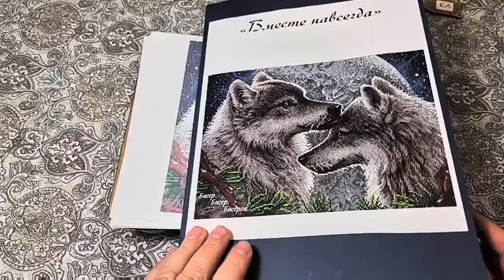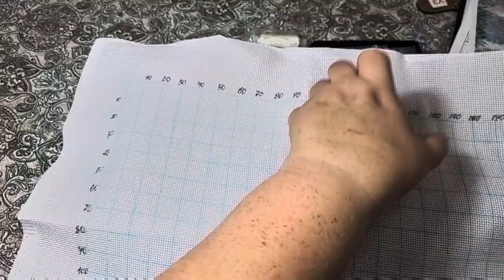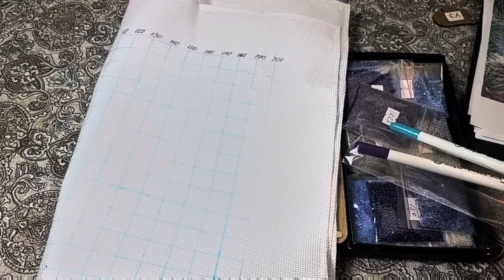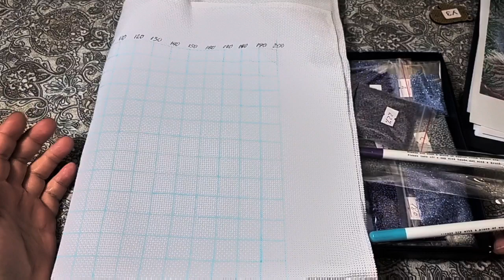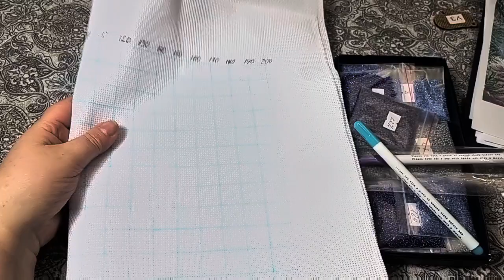Вместе навсегда. Начало нового процесса.